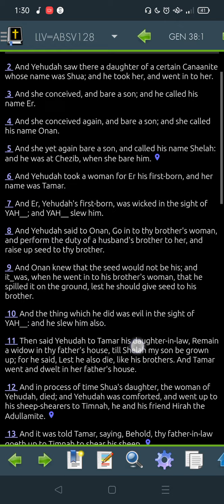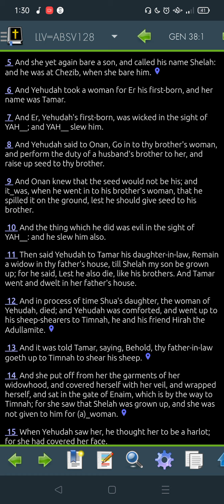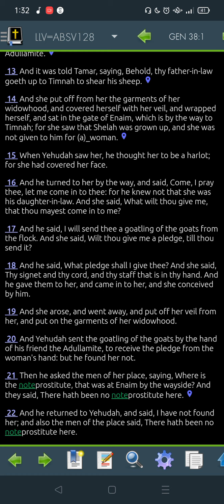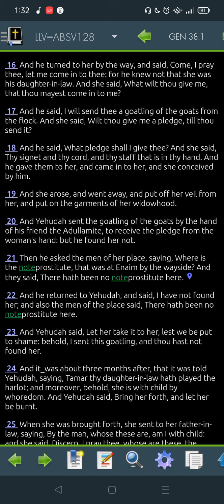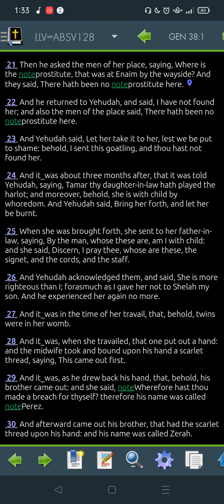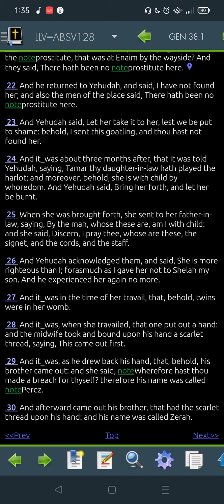Genesis 38 LLV128 for 2022 -"Read Me The Bible, Garth."